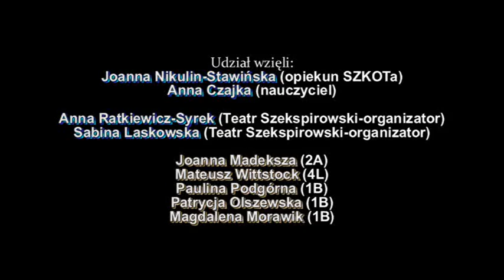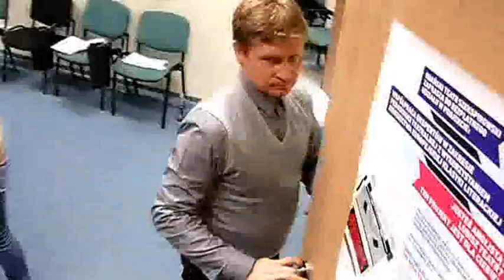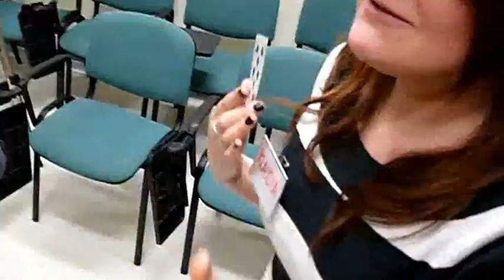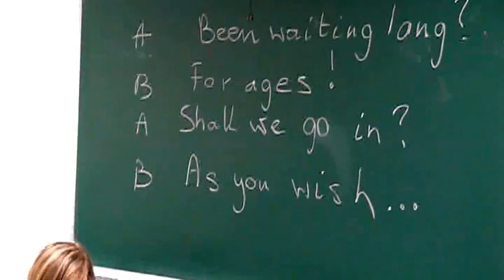SZKOT na warsztatach dramy z dr Adamem Jagiełło-Rusiłowskim-25marca2011